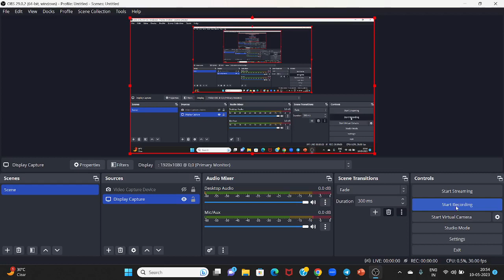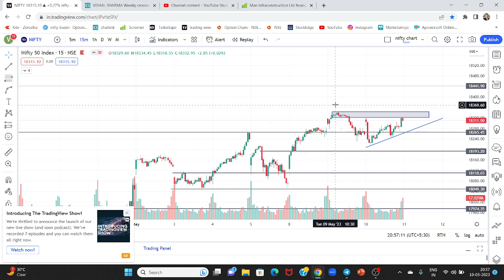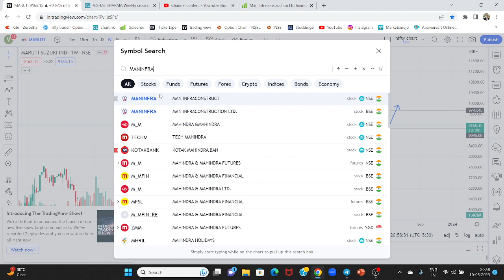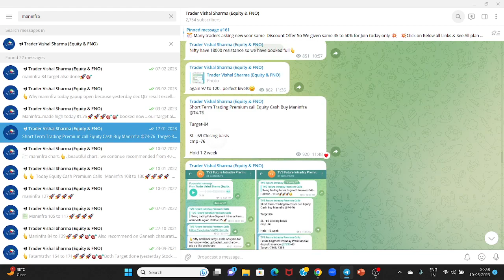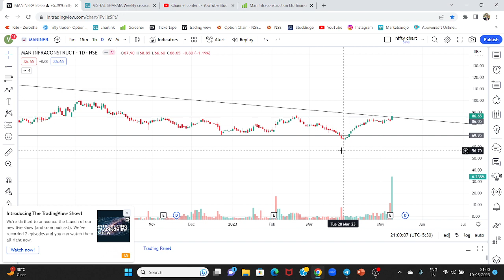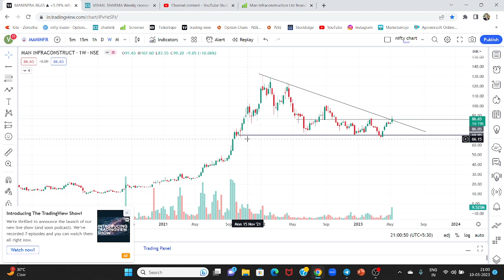Mid Week Breakout Stocks || Big Breakout Stocks for Tomorrow || Best Stocks to Buy now 11th May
Explained 1 FNO and 1 cash Breakout Stocks for tomorrow ,   BIG Breakout Stocks for Swing Trading & Long term investment by Trader Vishal Sharma

Enter org code -KFVPP

Breakout stocks for tomorrow,Big Breakout stocks,swing Trading stocks,Trader vishal sharma,chart patterns,short term stock to buy,best stocks to buy now,chart of the week share,candlestick pattern,best breakout stocks,long term investment,breakout stock for next week,breakout stock for swing trading,52 week high breakout stocks,top chart of the week,stock market का commando,mid week breakout stocks,maruti share price,maninfra share price,bank nifty,nifty